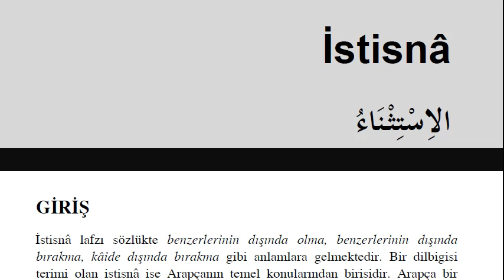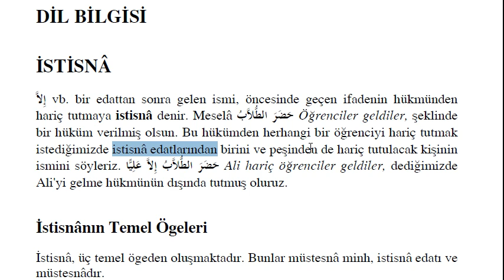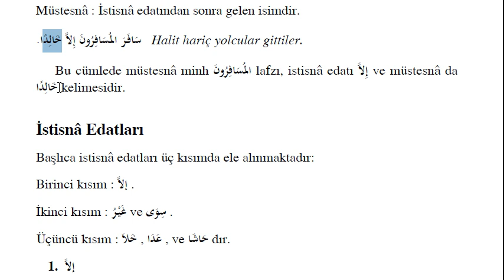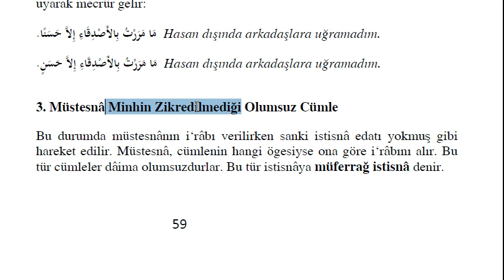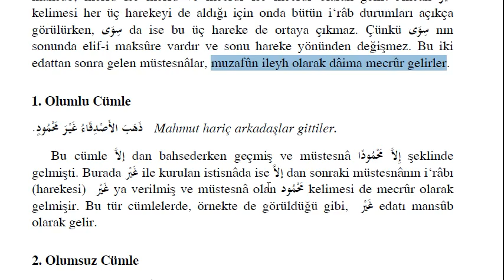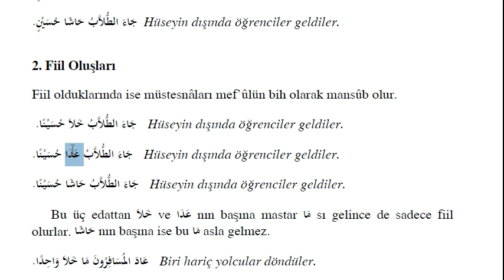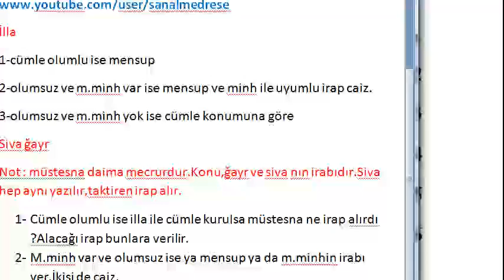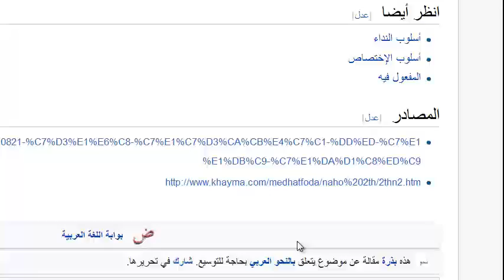AÖF-İlahiyat Arapça 4-Ünite 3 | Müstesna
İlahiyat Önlisans Arapça 4 'ün  üçüncü ünitesidir.
Konumuz istisna.

Müstesna olan kelime hangi durumlarda merfu , mensup veya mecrur olur ?
İstisna edatları nelerdir ?
İstisna konusunda üç unsur vardır: 1 Müstesna minh 2 müstesna 3 istisna edatı,diğer bir söylem ile edatul istisna.
İstisna edatlarının kimisi harf , kimisi  isim ,kimisi fiildir.

İstisna konusunda 3 ögeyi bulmaya çalışmak , müstesnanın irabını tespit edebilmek ve ğayr ,siva'nın irabını ayrıca bilmek ve bazen müstesna minhin yazıda yer almayacağını biliyor olmak önemlidir.

Soru - cevap

1.اِعْتَنَى / اهْتَمَّ (özen gösterdi)
2.يَقْتَنِي / يَمْتَلِكُ (sahip olur)
3.اخْتِرَاعِ / ابتكَار (buluş, icat)
4.مُزَوَّدًا / مُجَهَّزُ (hazırlanmış)
5.مُنَظَّمَةٌ / مُرَتَّبَةٌ (düzenlenmiş)
6.اسَّاكِنِينَ / المُقِيمُونَ (oturanlar)
7.نَقْلٌ / تَرْجَمَةٌ (tercüme)
8.يُعْتَبَرُ / يُعَدُّ (kabul edilir)
9.حُمِلَتْ / نُقِلَتْ (aktarıldı)
10.تَخْتَوِي / تَشْتَمِلُ (kapsar)

1.(pahalı) غَالِيًا X رَخِيصٌ (ucuz)
2.(yükseliyor) تَرْتَفِعُ X تَنْخَفِضُ (düşüyor)
3.(güç yetirenler) قَادِرُونَ Xعَاجِزُونَ (acizler)
4.(sevenler) مُحِبُّو Xكَارِهُونَ (sevmeyenler)
5.(isteyenler) رَغِبِينَ X مُعْرِضُونَ (karşı olanlar)
6.(açık) مَفُوحَةٌ Xمُغْلَقَةٌ (kapalı)
7.(genel) عَامَّةٌX خَاصَّةٌ (özel)
8.(geniş) وَاسِعَةٌ X ضَيِّقَةٌ (dar)
9.(serbest) مُبَاحَةٌ X مَمْنُوعَةٌ (yasak)
10.(artıyor) يَزِيدُ X يَقِلُّ (azalıyor)
11.(engellendi) مُنِعَ X أُزِنَ (izin verildi)

TEKİL _ ÇOĞUL
1.ثَمَنٌ ج أَثْمَانٌ (fiyat)
2.بِنَاءُ ج اَبْنِيَةٌ (bina)
3.فِهْرِسٌ ج فَهَارِسٌ (fihrist)
4.غِذَاءٌ ج اغْذِيَةٌ (yiyecek, besin)
5.كَانٌ مَ ج أَمَاكِنٌ (mekan)
6.مَرْكَزٌ ج مَرَاكِزٌ (merkez)
7.خِزَانٌ ج خَزَائِنٌ (kütüphane)
8.قَارِئُ ج قُرَّاءُ (kıraat eden, okuyucu)
9.شَعْبٌ ج شُعُوبٌ (halk, kabile)
10.نَظَرَةٌ ج نَظَرَاتٌ (bakış)
11.عَدَدٌ ج أَعْدَادُ (adet)
12.بَحْثٌ ج اَبْحَاثٌ ، بُحُوثٌ (inceleme, tartışma)
13..غَنِيٌّ ج أَغنِيَاءُ (zengin)
14.تَكْلِيفٌ ج تَكَالِفٌ (masraf)
15.مَعْهَدٌ ج مَعَاهِدٌ (enstitü)
16.رِوَاقٌ ج أَرْوِقَةٌ (çardak, çadır)
17.رَفٌّ ج رُفُوفُ (raf)
18.جِدَارٌ ج جُدْرَانٌ (duvar)
19.عُنْوَانٌ ج عَنَاوِينَ (başlık, adres)
20.قَصْرٌ ج قُصُورٌ (köşk, saray)
21.جُمْهُورٌ ج جَمَاهِيرٌ (kalabalık)
22.قَادِمٌ ج قُدَمَاءُ (gelen)
23.فَيْلَسُوفٌ ج فَلاَسِفَةٌ (filozof)